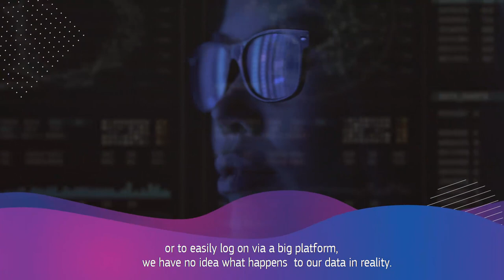EUROPEAN DIGITAL IDENTITY – message by President Von Der Leyen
In her State of the Union address on 16 September 2020, President of the European Commission Ursula von der Leyen announced the Commission’s plans to propose a secure European digital identity.
The European Digital Identity will be available to EU citizens, residents, and businesses who want to identify themselves or prove certain personal attributes, for both online and offline public and private services across the EU. Every EU citizen and resident in the Union will be able to use a personal digital wallet.

Through funding, legislation and policy initiatives, we help ensure European leadership and independence in critical digital technologies(such as Artificial Intelligence, Common Data Spaces, high-performance computing, 5G, micro-electronics, blockchain and quantum).

We work towards making Europe a global leader in the data economy and in cybersecurity. We foster the internal market where all companies can invest and compete on equal terms, develop, market and use digital technologies, products and services and where the rights of creators and consumers are respected. We work on the deployment of very high-speed networks to all companies and households, as connectivity is key for digital transformation.We promote the EU’s human-centric model of an innovative, fair and sustainable digital transformation of society, which respects our democratic values, our fundamental rights and cultural diversity. We help bridge the digital divide by supporting digital literacy and skills of EU citizens.